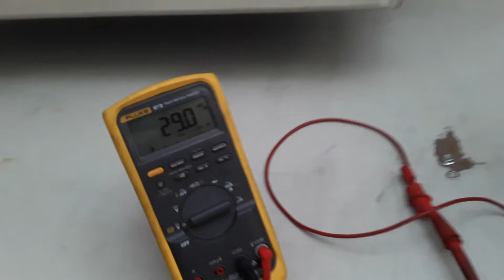CO22030014 MARCA: E-BRICK TIPO: 9KW SLAVW